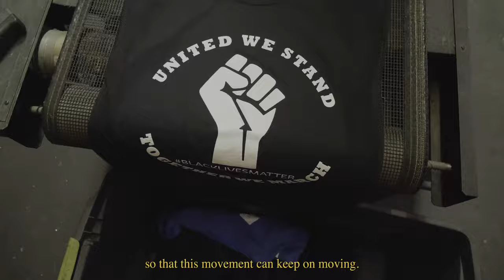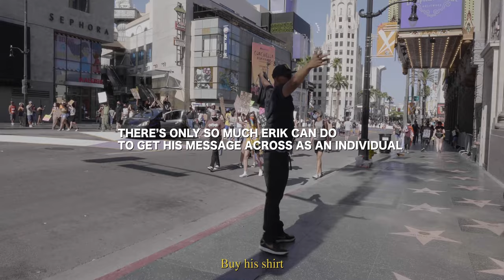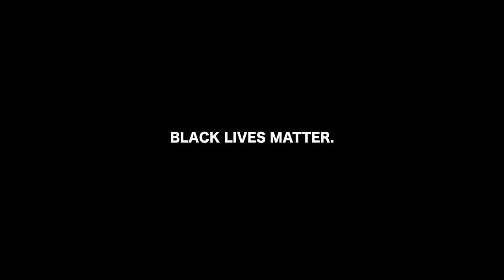"THIS IS ERIK" - A BLM Public Statement // "Unwritten" Documentary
I met Erik during the Black Lives Matter protests in Los Angeles. After listening to him give his first public statement on Hollywood Blvd, we struck up a friendship that resulted in this film. The film was shot over the course of 2 weeks with no agenda besides capturing Erik's journey as a Black man in America.

"Unwritten" is a 7 episode documentary series I directed, shot, edited over the past 6 months.

The motivation behind this series was to not only share stories of people that normally don’t get heard, but also generate a tangible impact that makes a difference.

This 7 episode documentary series is completely unscripted. Authenticity is only attainable when you yourself do not know what to expect.

Racial Inequality, Systematic Racism, police brutality, minneapolis police, LA riots, i cant breathe, portland protest, Portland Oregon, BLM, 2020 protest, national guard la,